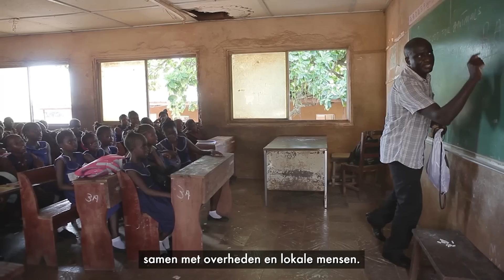Mooie successen voor dieren in 2017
Wat hebben we samen met onze supporters mooie dingen bereikt voor dieren wereldwijd in 2017. Op naar een nieuw jaar samen dieren beschermen. 💪